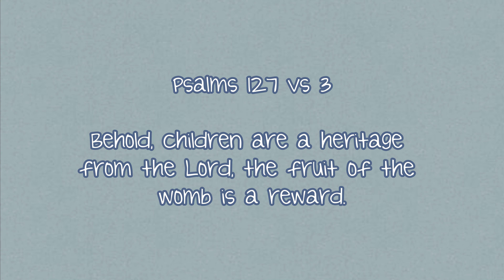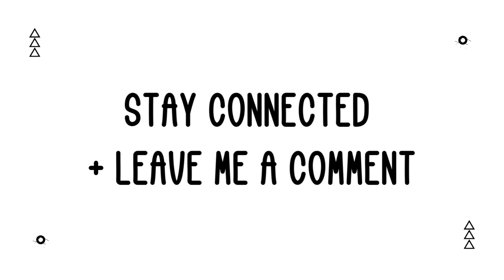FINDING OUT I'M PREGNANT WITH BABY NUMBER 5 | Tami Jhey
Hey Fam, OMG I'm pregnant! I'm sharing finding out I'm pregnant with baby number 5. This is an unexpected pregnancy but we are so excited and feel very blessed.

♠ABOUT ME♠

I'm Tami! Wife and Mom to 4 girls. I'm a body positive mom who is all about making life fun for my kids, creating a cozy home and positive vibes here on youtube. I am a working mom but my passion is content creating.

 / tami.jhey

 / tamiisutherl.  .